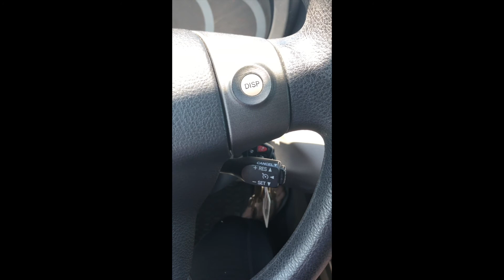Art Experiment I: Recording the Everyday (Fisher)